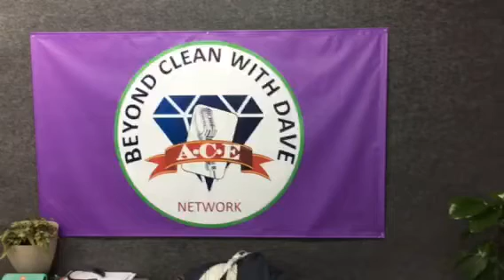Academy of Cleaning Excellence